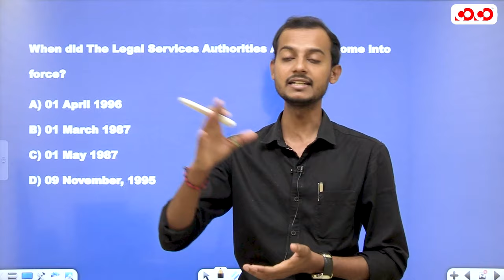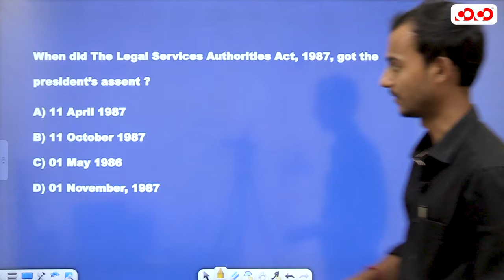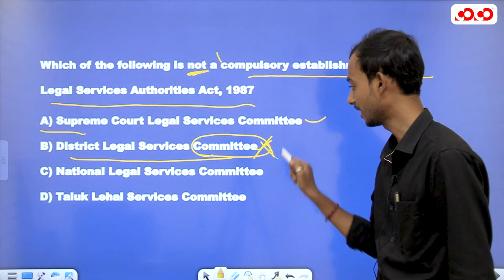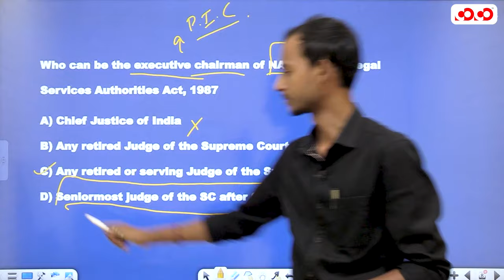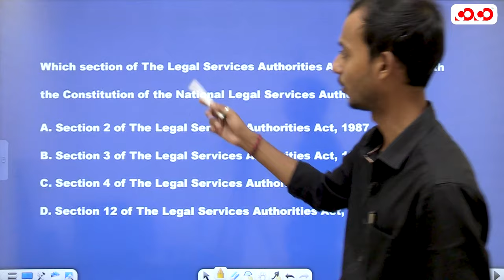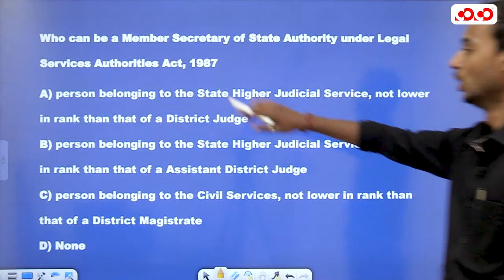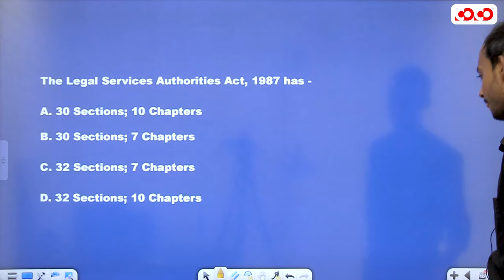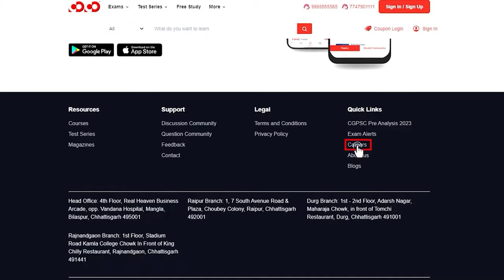MCQ' S On - Legal Services Authority Act 1987 | Civil Judge | CompetitionCommunity